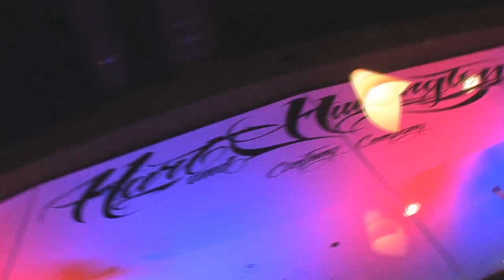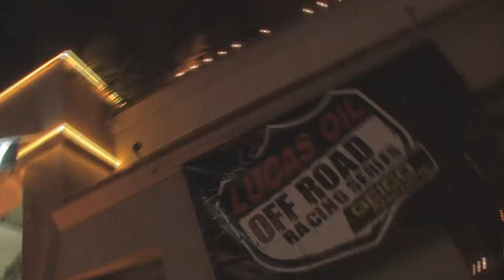Hart & Huntington Supercross After Party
Hart & Huntington and The Lucas Oil Offroad Racing series through a huge Supercross after-party at JT Schmids in Anahiem to celebrate the Supercross Season opener. Series celebrities including Josh Merrell, Rodrigo Ampudia, Ryan Busnardo and Tony Vanillo just to name a few were all in attendance at this whos who of racing party. Check out some of the highlights.